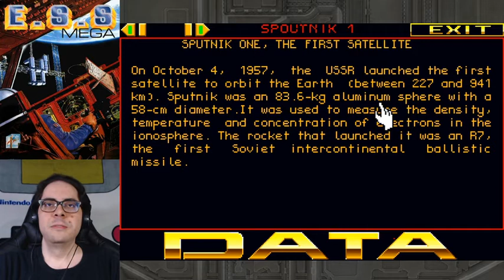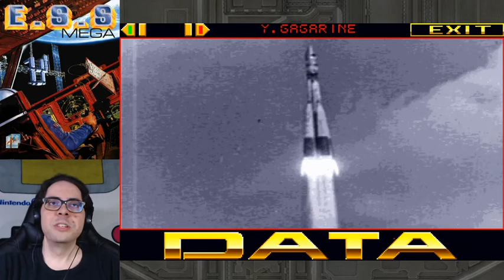Space delivery man | E.S.S. Mega - Part 1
Let's check out this obscure space sim that I used to play as a kid.